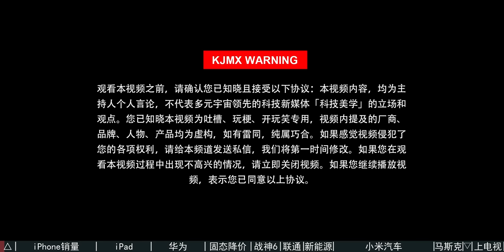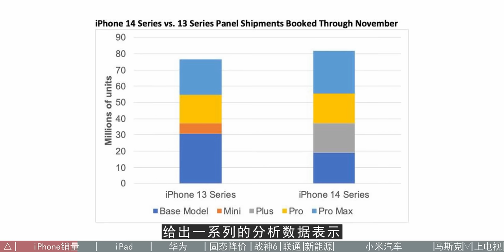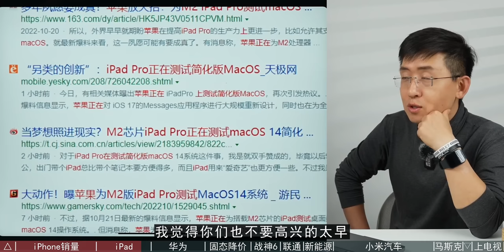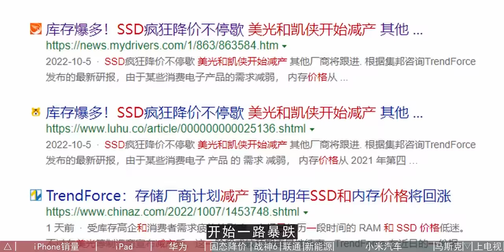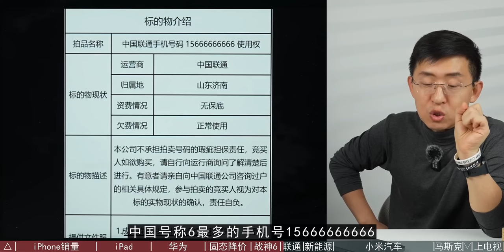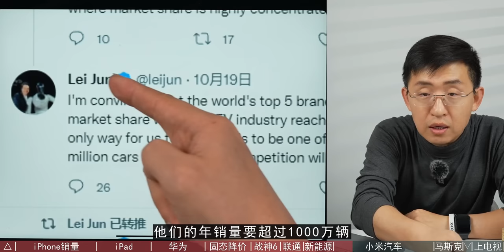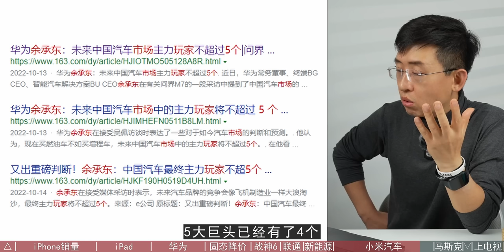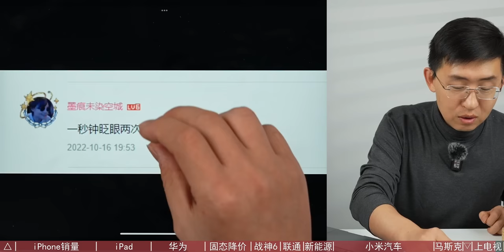iPhone能用几年/iPad装MacOS/华为Mate50壳大降价/小米汽车汇总/Xbox老大期待PS5游戏/马斯克输送人才【科学吐槽】@那岩KJMX @KJMX English subtitle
iPhone can be used for several years / iPad installed MacOS / Huawei Mate50 case big price reduction / Xiaomi car summary / Xbox boss looking forward to PS5 games / Musk transport talent [science spit] @NayanKJMX @technology aesthetics English subtitle